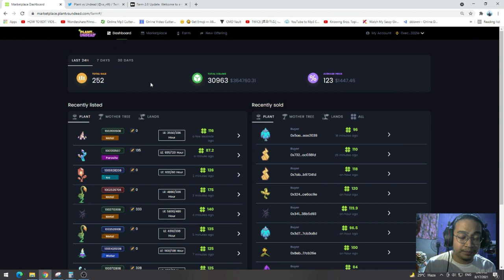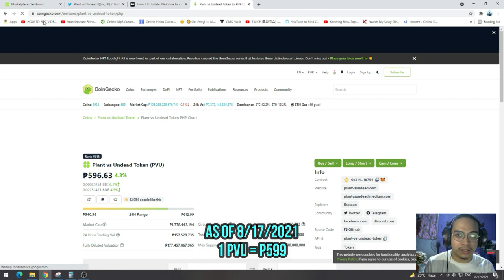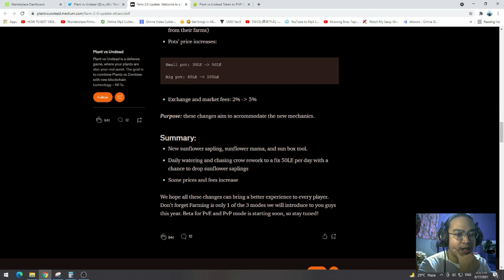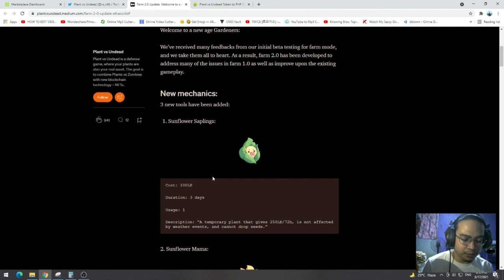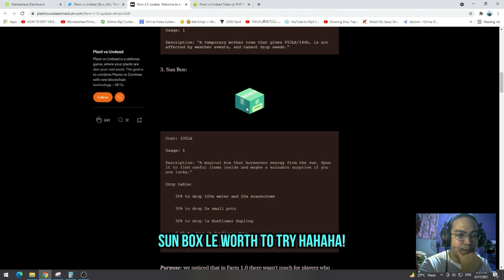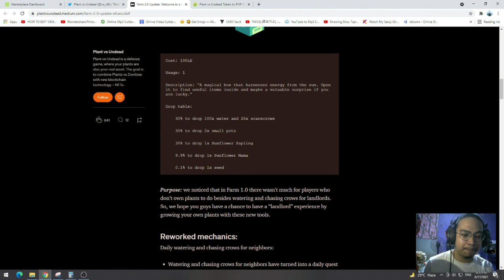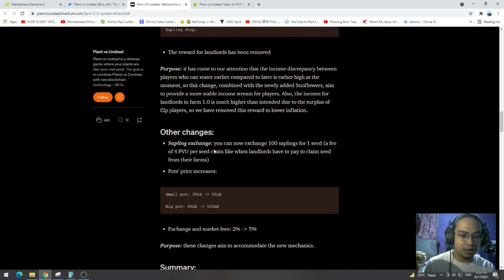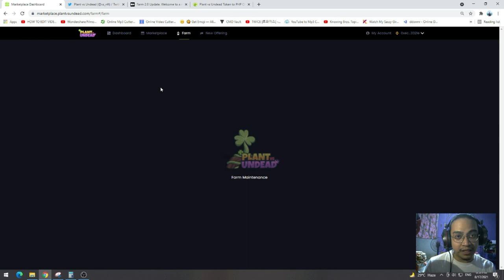PLANT VS UNDEAD FARM 2.0 UPDATE EXPLAINED | P10K+ KITA IN A WK | P5K+ IN 3 DAYS? [FILIPINO/TAGALOG]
Hi guys! New method of farming/planting in Plant vs undead.
Mga bagong ways para kumita ng LE at PVU.

Summary:
New sunflower sapling, sunflower mama, and sun box tool.
Daily watering and chasing crow rework to a fix 50LE per day with a chance to drop sunflower saplings
Some prices and fees increase